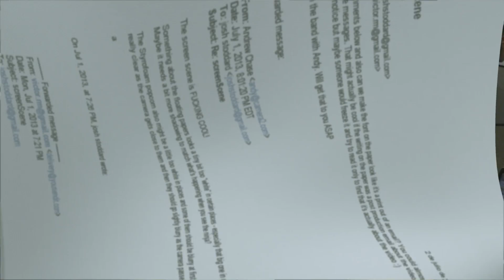Camera2 - Freak Show - Behind The Scenes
Director: Josh Stoddard
Director of Photography - Max Lewin
Editor - Keith Vogelsong
Ainimator - Victor Rijo